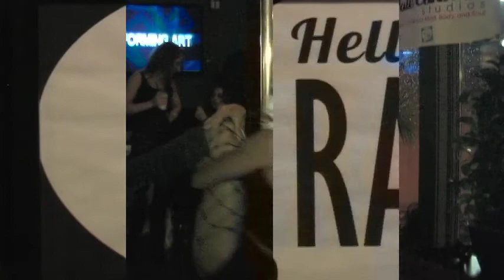Year of the Dead - RAW: Hartford "Provocations" 10/4/12